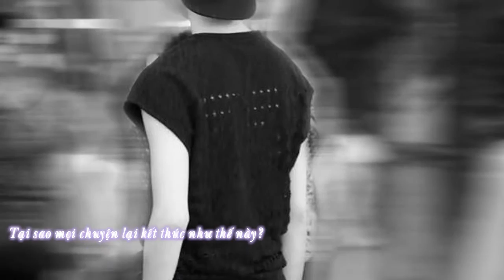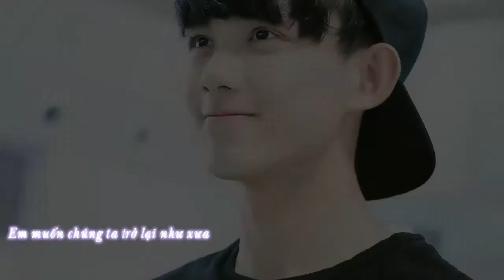[fmv] let me be the one you love → ngô lỗi version ♡